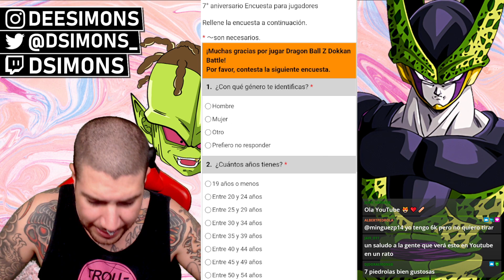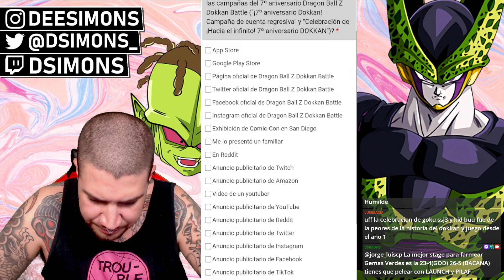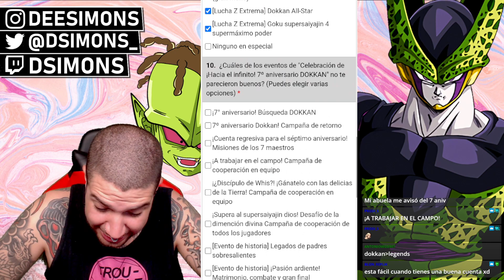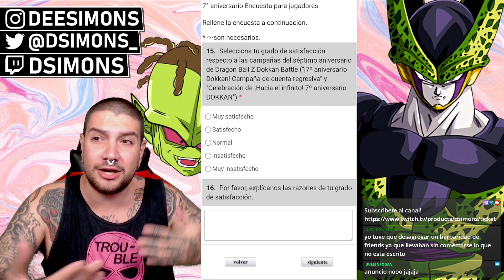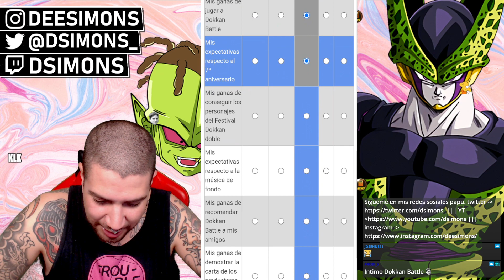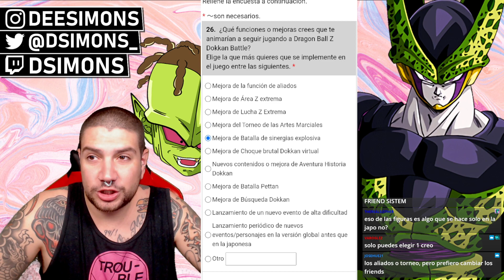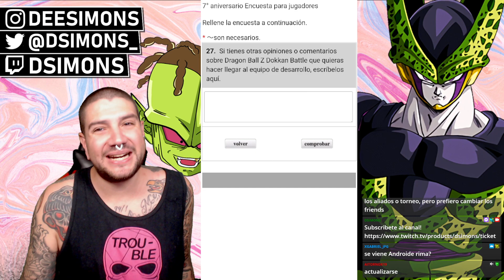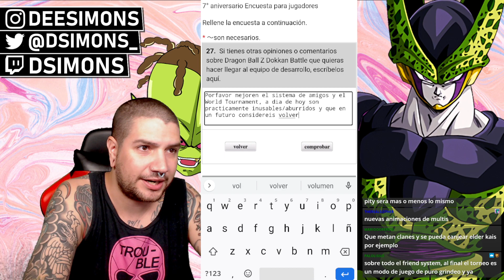MOMENTO ENCUESTA! FRIEND SISTEM y TORNEO UPDATE? | Dokkan Battle